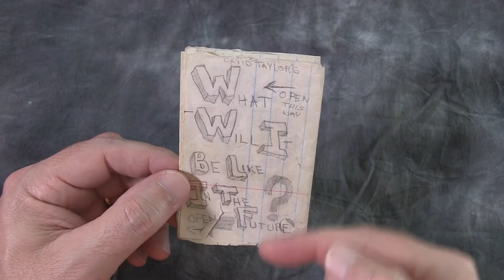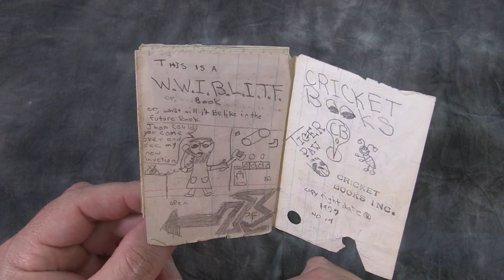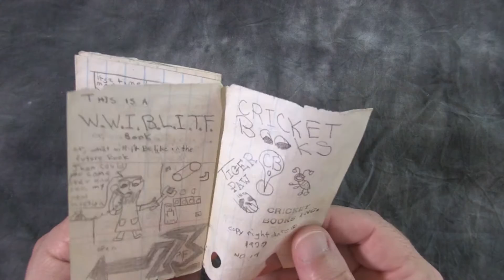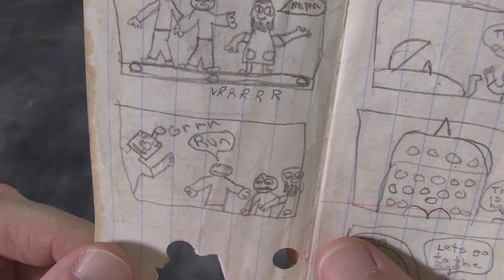"What Will It Be Like In The Future" Commentary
This is the author commentary for the Cricket Book, "What Will It Be Like In The Future" which was created in 1977.  The reading of the original story is here: